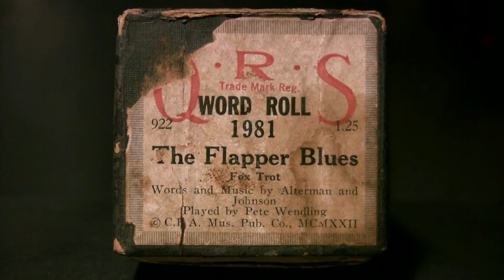The Flapper Blues - Wendling - Ampico Lexington 88n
Played by Pete Wendling  QRS # 1981
released  9/22